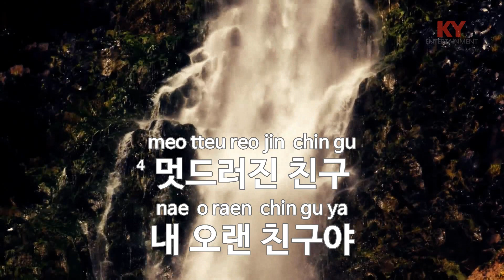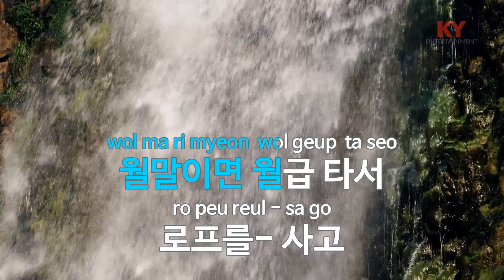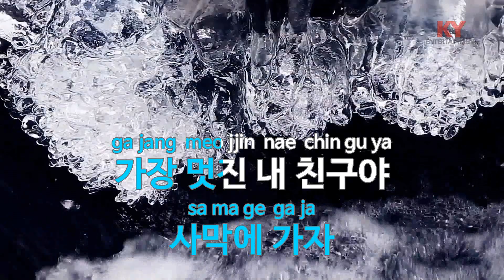[KY ENTERTAINMENT] 목로 주점 - 이연실 (KY.1170) / KY Karaoke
★ 곡 정보 ★
번호 : 1170
제목 : 목로 주점
가수 : 이연실
작사 : 이연실
작곡 : 이연실

Copyrightⓒkeumyoung